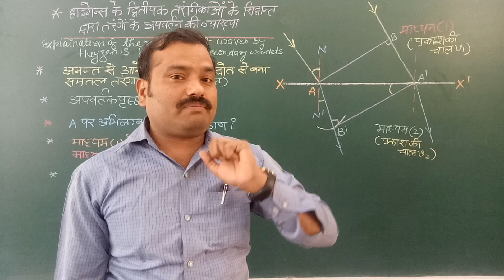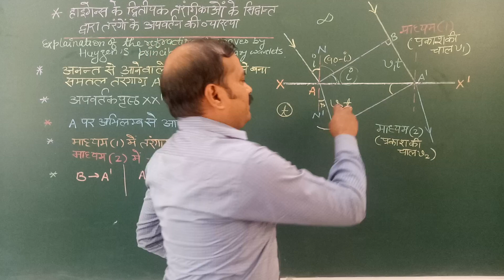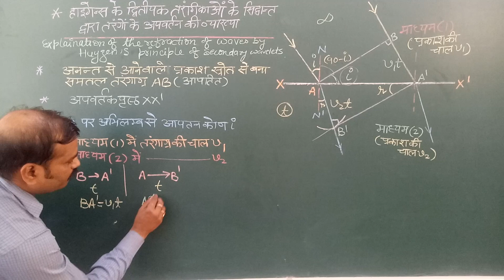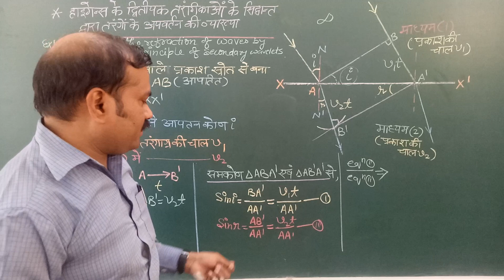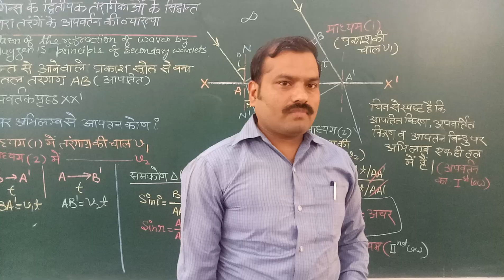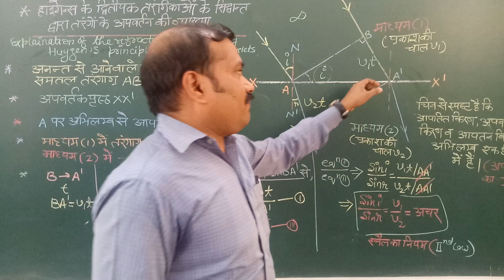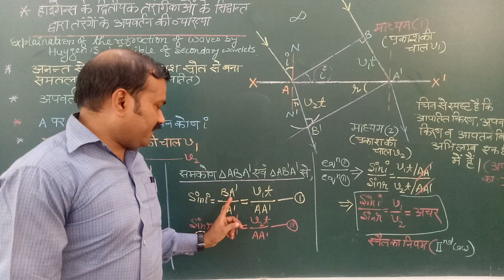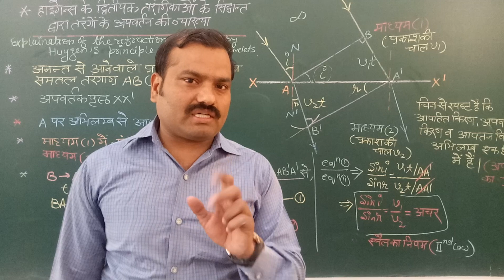हाइगेन्स के द्वितीयक तरंगिकाओं के सिद्धांत पर तरंगों के अपवर्तन की व्याख्या,इण्टर भौतिकी यूपी बोर्ड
विमलेश गुप्ता मानक नगर रेलवे इण्टर कॉलेज आर डी एस ओ लखनऊ 226011